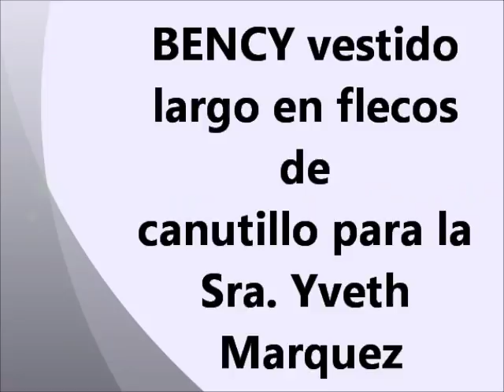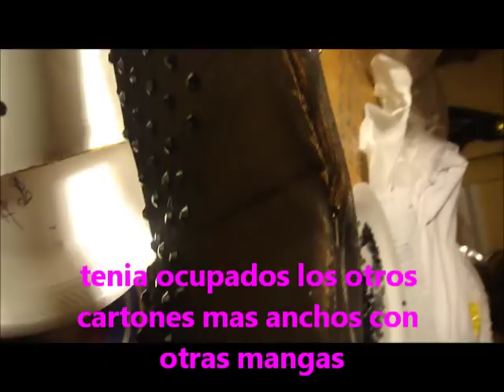Bency vestido negro largo en lluvia de canutillos para la Sra Yveth Marquez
se le llama flecos cuando se cosen uno al lado del otro formando una tira en linea, asi como los venden ya hechos de fabrica y cuando van regados en toda la prenda se le llama  "lluvia" a esa tecnica de bordado